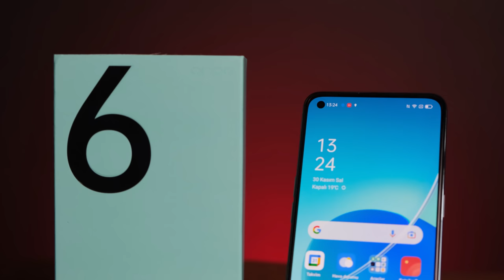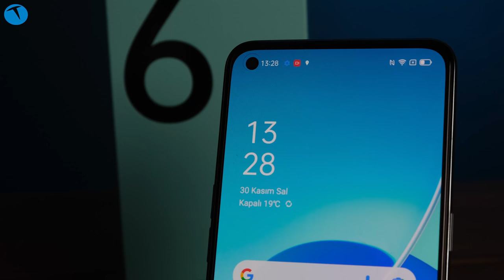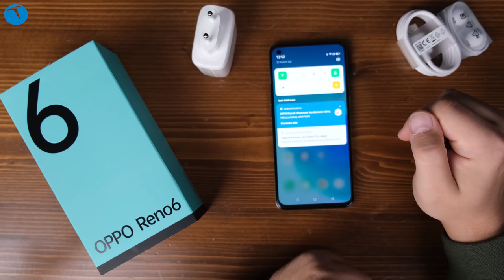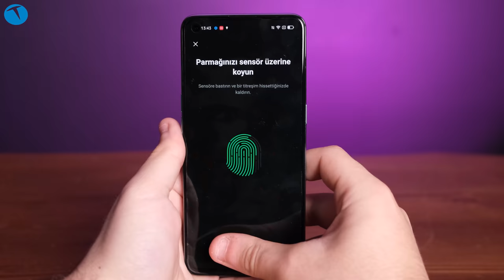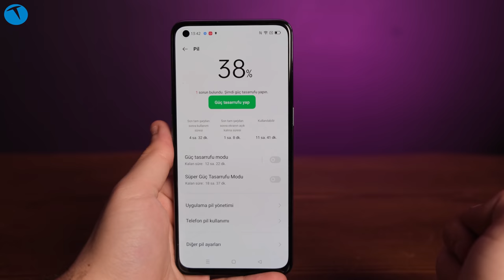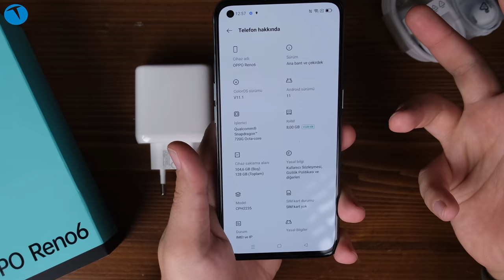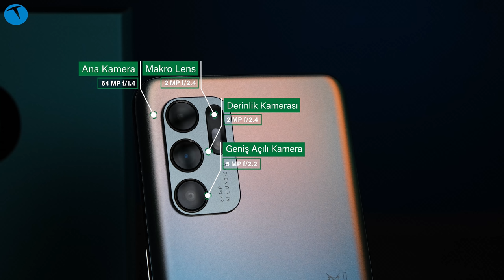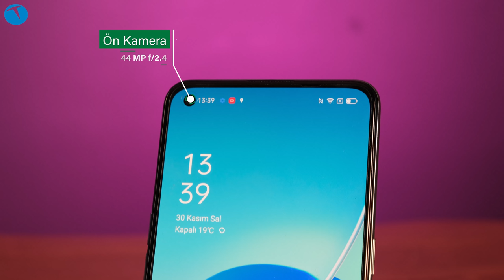Oppo Reno6 sonunda Türkiye'de! Muazzam kamera deneyimi!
Oppo'nun orta segmentteki yeni modeli sonunda ülkemizde de satışa çıktı. Avrupa pazarında olduğu gibi ülkemizde de hayli popüler olan Reno serisi, orta segmentte önemli bir müşteri kitlesine erişmiş durumda.

Peki serinin yeni üyesi olan Reno6 bu anlamda bizlere neler vaat ediyor?

Oppo yeni Reno modelinde Qualcomm tarafından geliştirilen Snapdragon 720G  yonga setini kullanmış. Bu yonga setine 8GB'lık RAM eşlik ediyor. 128GB'lık dahili depolama alanının yer aldığı telefonda microSD kart desteği de mevcut.

Delikli ekran tasarımıyla gelen cihaz oldukça şık hatlara sahip. Yan ve üst çerçevelerin haricinde, alt çerçeve de gayet ince tutulmuş.

1080 x 2400 piksel çözünürlüğünde 6.4 inçlik AMOLED ekranla gelen telefonun maksimum parlaklık değeri ise 750 nits. Bu açıdan bakıldığında Oppo Reno6'nın en parlak gün ışığında bile rahat bir kullanım sunacağını söyleyebiliriz.

Telefonun arka yüzünde 64MP'lik geniş açılı bir kamera  yer alıyor. Bu kameraya 8MP'lik ultra geniş açı, 2MP'lik makro ve 2MP'lik derinlik kamerası eşlik ediyor. Bu kamera modülü ile 4K çözünürlükte 30fps'te videolar çekmeniz mümkün oluyor. Ön yüzde ise 44 MP'lik geniş açılı bir selfie kamerasına yer verilmiş.

Reno6'nın selefinden en büyük farkının kamera tarafında ortaya çıktığını söyleyebiliriz.

4310 mAh'lık ortalamanın üzerinde bir bataryadan beslenen Oppo Reno6'da 50W hızlı şarj adaptörü de bulunuyor. Bu sayede telefonu kısa sürede hızlı bir şekilde şarj edebiliyorsunuz.

Eğer bu telefon hakkında kafanıza takılan bir soru işareti olursa aşağıdaki yorumlar kısmından bizlerle paylaşabilirsiniz.

Teknik Özellikler

Yonga Seti: Snapdragon 720G
RAM: 8GB
Dahili Depolama: 128GB
Ekran: 1080 x 2400 px 6.4 inç AMOLED
Batarya: 4310 mAh / 50W
İşletim Sistemi: ColorOS 11.1 destekli Android 11

00:00 Giriş
01:43 Tasarım
05:25 Teknik Özellikler
11:23 Kamera Performansı
15:53 Oppo Reno6 alınır mı?